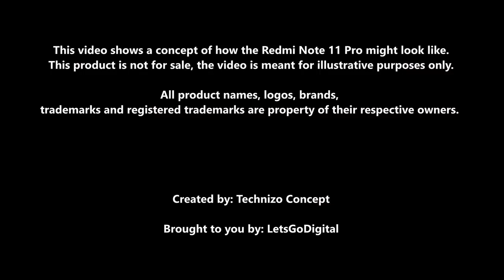Redmi Note 11 pro. Upcoming smartphone January Bangladesh